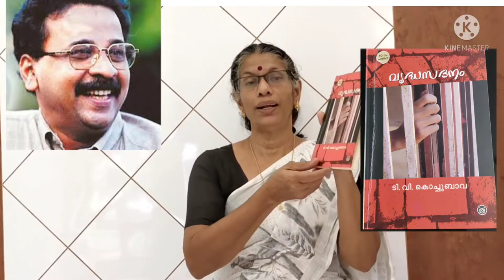വൃദ്ധ സദനം - ടി.വി. കൊച്ചുബാവ - നോവൽ Book review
Mystery of stories - Jayachandra
വൃദ്ധസദനം
ടി.വി. കൊച്ചുബാവയുടെ നോവൽ.- . വൃദ്ധ സദനത്തിലേക്ക് തള്ളപ്പെടുന്ന മനുഷ്യരുടെ നിസ്സഹായാവസ്ഥ വളരെ മനോഹരമായി നോവലിസ്റ്റ് ഈ നോവലിൽ ചിത്രീകരിച്ചിരിക്കുന്നു. സിറിയക് ആന്റണി എന്ന അരോഗ ദൃഢഗാത്രനായ 55 വയസ്സുകാരൻ ഭാര്യ സാറയുടെ നിർബ്ബന്ധത്തിനു വഴങ്ങി വൃദ്ധസദനത്തിലേക്ക് യാത്രയാവുന്നതും അവിടത്തെ താമസവും, അന്തേവാസികളെ പരിചയപ്പെടുന്നതും അയാൾക്കുണ്ടാകുന്ന നവ്യാനുഭവങ്ങളും എല്ലാം ആത്മകഥാകഥനം പോലെ അനുവാചകരിലേക്ക് പകരുന്ന  ഈ നോവൽ മറ്റുള്ളവയിൽ നിന്നു വേറിട്ടു നിൽക്കുന്നു.